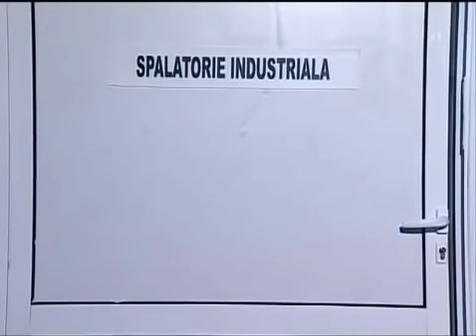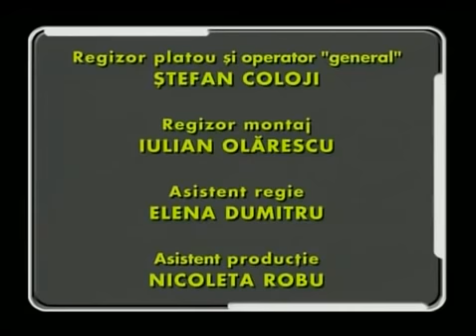Trasnitii Sezonul 4 episodul 15 Mirosul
Vandam completeză un rebus. Trăsniții așteaptă venirea unui colet cu uniforme. Soldat Iepuraș trăiește o nouă poveste de dragoste. Trăsniții ajung să se certe pe pachetul așteptat. Iepuraș vorbește cu fetele despre noua sa aventură. Sergent Mârlanu’ păstrează uniforma. În unitate se așterne un miros neplăcut, datorat noii uniforme. Vor reuși trăsniții să scape de mirosul neplăcut?